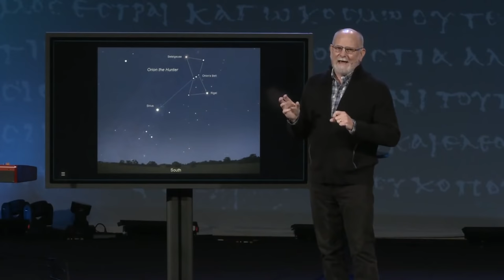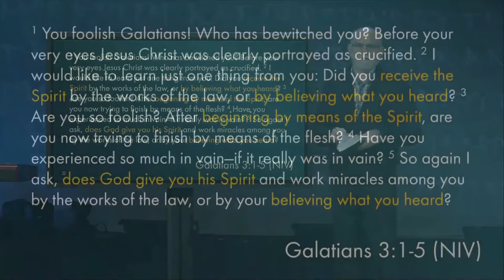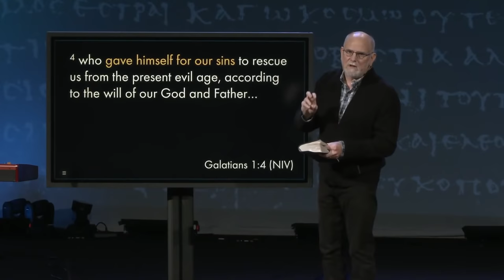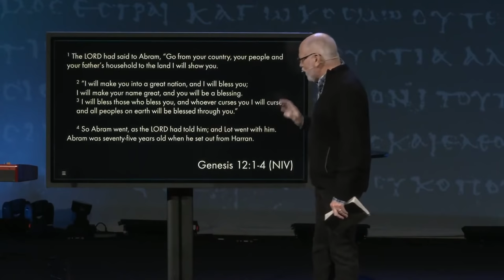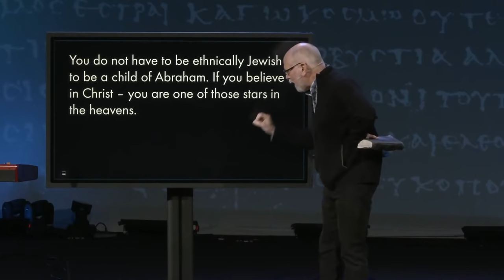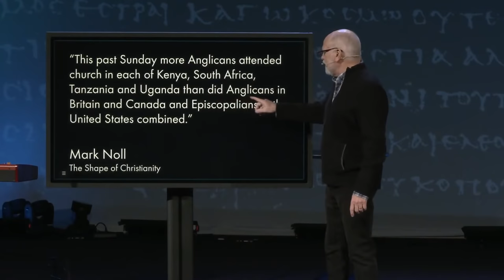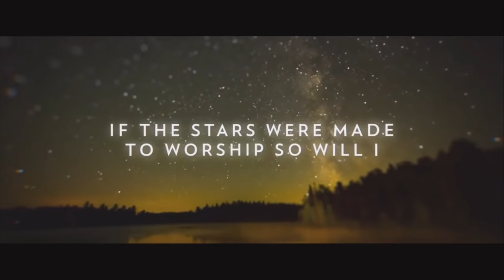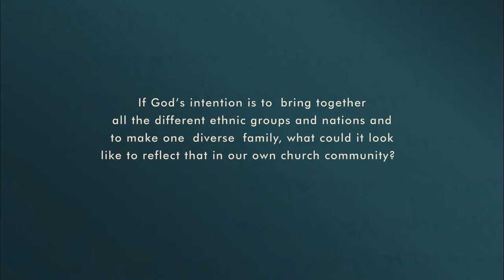Galatians: Who Belongs?, Chris Dolson | Feb 21, 2021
Galatians
Who Belongs | Galatians 3:6-18
Chris Doslon, Senior Pastor